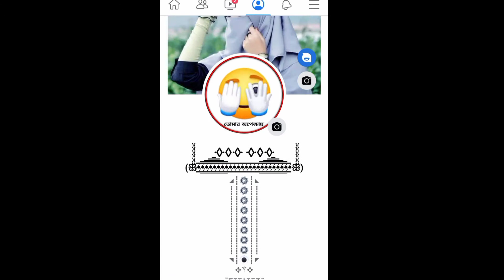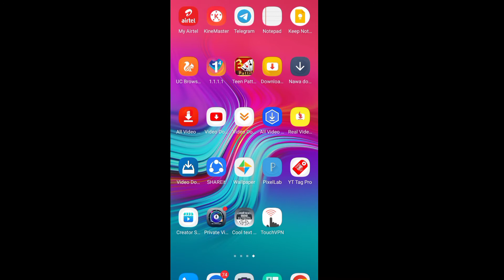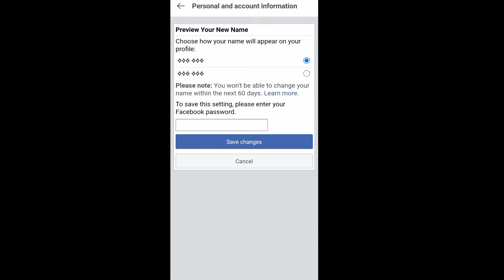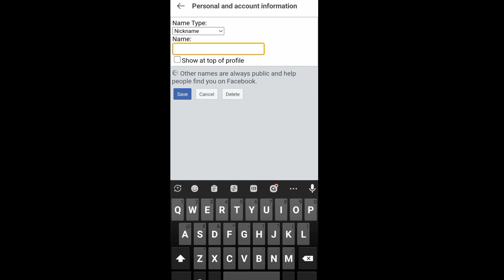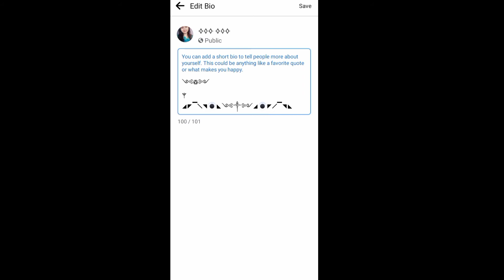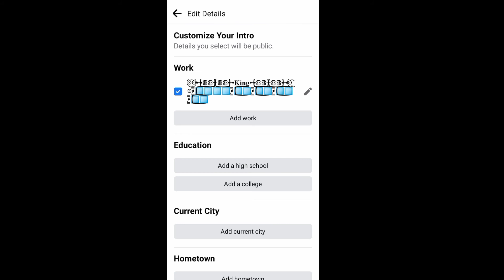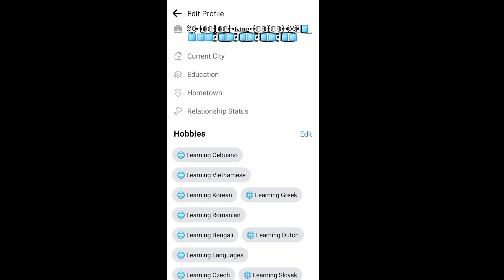Make Facebook VIP Account | VIP Bio, VIP Name, Arabic workplace | FB VIP ID kaise Banaye_A to Z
Make facebook vip account | vip bio, vip name, works symbol, jungle name | fb vip ID kaise banaye_A to Z.You can easily make a unique facebook profile account 2022 how to make vip fb profile.facebook id kivaba sajabo.

Video Topic:-
VIP Facebook account
long name facebook id
symbol name facebook account
jungle name fb id
creat a long profile
bangla tutorial
stylish facebook account
facebook setting
facebook vip bio
facebook stylish workplace
arabic workplace
facebook profile full editing
featured photo stylish for facebook
facebook profile bio stylish tutorial
ফেসবুক প্রোফাইল সাজানো
ফেসবুকে কিভাবে স্টাইলিশ ভাবে নাম লিখবেন
ফেসবুক স্টাইলিশ নাম
ফেসবুকের খুঁটিনাটি
how to make free facebook vip account
how to create vip account at facebook in bangladesh
facebook new account create now free facebook vip account official profile facebook tips in bangla ▬▬▬▬▬▬▬▬▬▬▬▬▬▬▬▬▬

Fast Name - ꕻꕺꕻ

Last name - ꕻꕺꕻ

Nickname -

ꕥ̈̈̈̎̈̎̈̎̈̎̈̎̈̎̈̎̈̎̈̎̈̎̈̎̊̇ꔷ̸̲̅ꔷ̸̲̲̅̅ꔷ̸̲̲̲̅̅̅ꔷ̸̲̲̲̅̅̅̅ꔷ̸̲̲̲̲̲̅̅̅̅̅ꔷ̸̲̲̲̲̅̅̅̅ꔷ̸̲̲̲̅̅̅ꔷ̸̲̲̅̅ꔷ̸̲̅ꔷ̸̲̅ꔷ̸̲̅ꔷ̸̲̅ꔷ̸̲̅ꔷ̸̲̅ꔷ̸̲̅ꔷ̸̲̅ꔷ̸̲̲̅̅ꔷ̸̲̲̲̅̅̅ꔷ̸̲̲̲̅̅̅̅ꔷ̸̲̲̲̲̲̅̅̅̅̅ꔷ̸̲̲̲̲̅̅̅̅ꔷ̸̲̲̲̅̅̅ꔷ̸̲̲̅̅ꔷ̸̲̅ꕥ̈̈̈̎̈̎̈̎̈̎̈̎̈̎̈̎̈̎̈̎̈̎̈̎̊̇̇

Bio -
‴ཎརར࿈ཬཬན‷
༺ང♚ཬ༻

Workplace -
 ꖴ⃕⃔⃝⃯⃮ꖴꕹꕬ⃢ꕬꔹꕬ⃢ꕬꕹ𝐊𝐢𝐧𝐠ꕹꕬ⃢ꕬꔹꕬ⃢ꕬꕹꖴ⃕⃔⃝⃯⃮ꖴꔷ̷̳̿⃣⃢⃣⃣⃣ꔷ̷̳̿⃣⃢⃣ꔷ̷̳̿⃣⃢⃢⃣ꔷ̷̳̿⃣⃢⃣ꔷ̷̳̿⃣⃢⃣